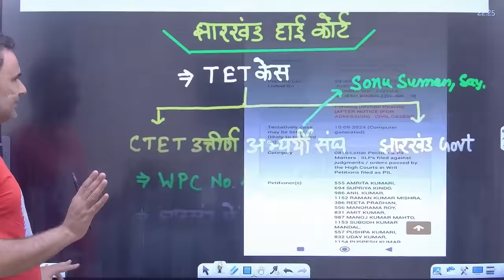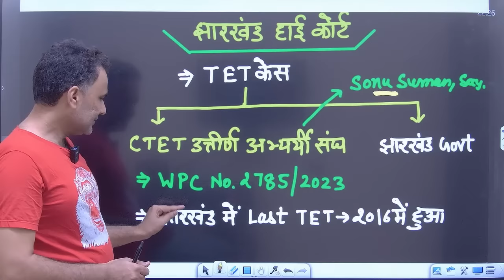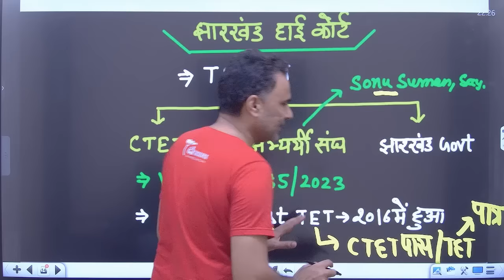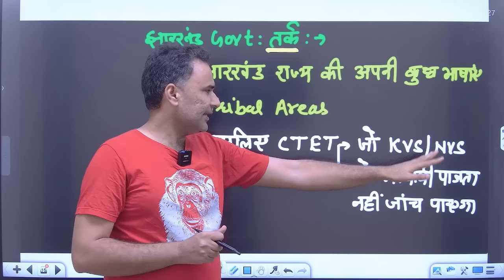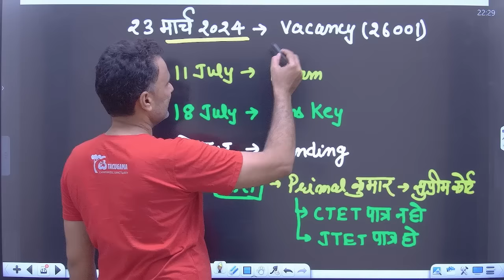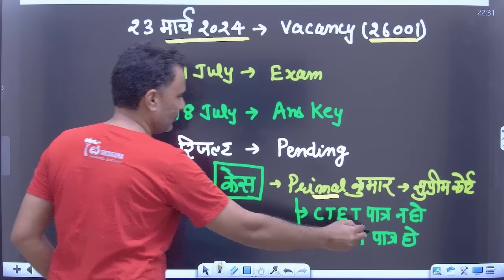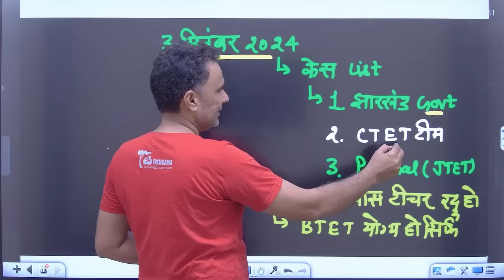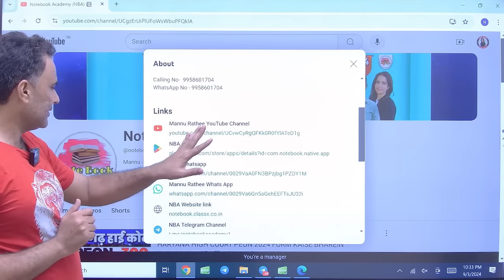CTET VS TET SUPREME COURT CASE UPDATE | CTET INVALID | CTET LATEST NEWS | CTET VS STATE TET CASE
CTET VS TET SUPREME COURT CASE UPDATE | CTET INVALID | CTET LATEST UPDATE | CTET VS STATE TET

Application for laptop ⚡️:-
🔶 Teaching JOB News by mannu ma'am :-

‣ टेलीग्राम ➨
✅ Notebook Academy